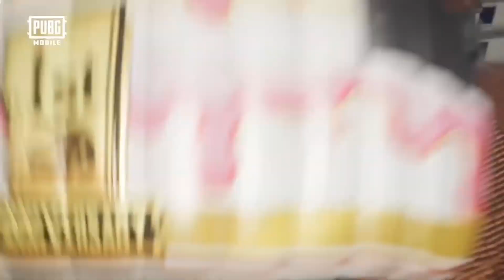ALAN WALKER - ON MY WAY - [BE THE #1] HAPPY BIRTHDAY PUBG MOBILE - WINNER WINNER CHICKEN DINNER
Alan Walker - On my way Alan Walker - On My Way (Lyrics) Sabrina Carpenter Farruko PUBG PUBG Moblie Alan Walker PUBG Alan Walker new song 2019